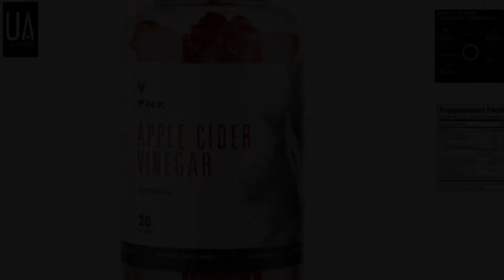MR&MRS MAC PODCAST |EPISODE36 |YOU CAN'T COOK!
The Urban Akcess Network presents a show about family, life, love, friends, relationships, entrepreneurship and so much more! Mr. Mac (Ill Mac) and his lovely wife Mrs. Mac (Wifey) lead they way on this amazing journey! Join us y’all!!

Urban Akcess Network (@urbanakcess) • Instagram photos and videos